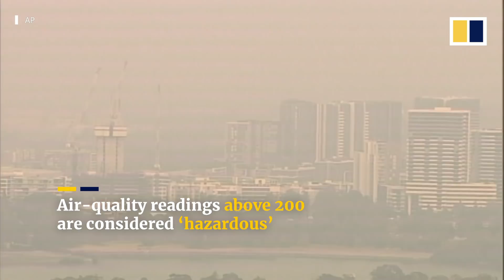Sydney air quality 12 times worse than ‘hazardous’ level as Australian bush fires rage on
Smoke from bush fires in New South Wales has severely reduced air quality in populated areas of the southeastern Australian state. On December 10, 2019, some areas of Sydney recorded air quality 12 times worse than levels considered “hazardous”.